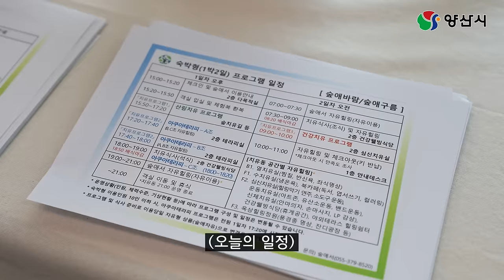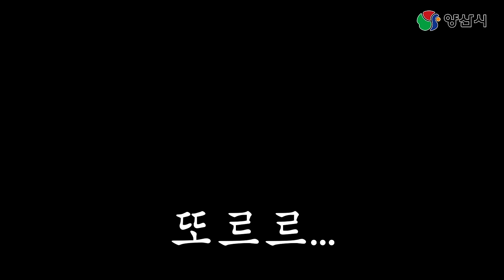양산시 숲애서 | 웰니스 관광지 | 힐링 | 치유 | 요가 | 맛집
힐링하면 어디?!

경남 대표 웰니스 관광지 숲애서에 다녀왔습니다!!

공개일시 : 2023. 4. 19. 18:00